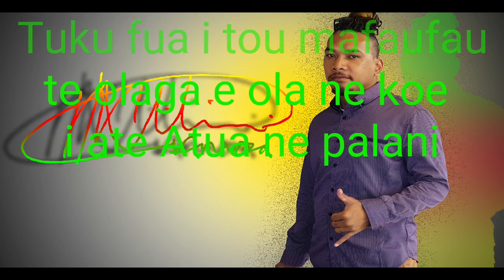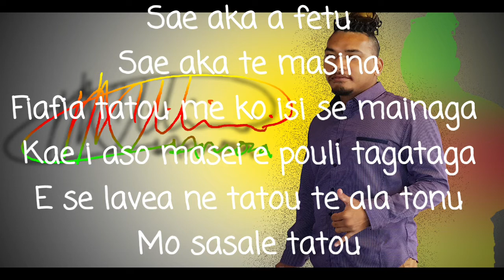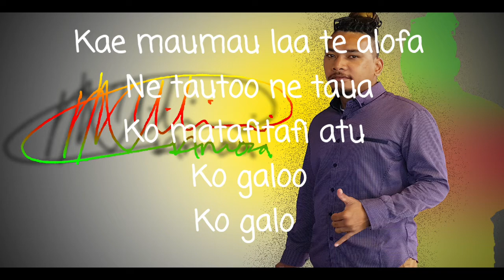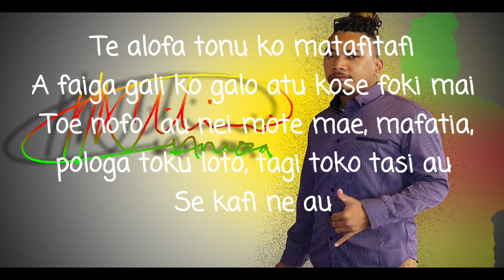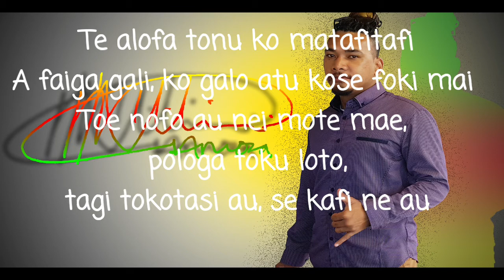Eimos - Te olaga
Tuvalu song